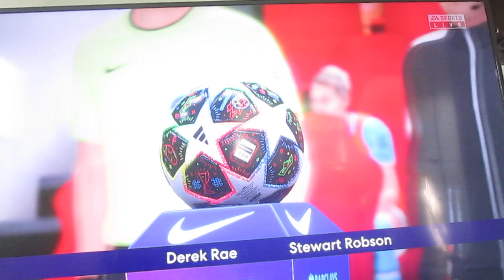Man City vs Man United in FIFA23 on 6/3/23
Man City vs Man United in FIFA23. Decided to do a game between Man City and Man United. Man City roasted/manifested Man United at Wembley Stadium. Man City won 1-0 over Man United. Enjoy the video!